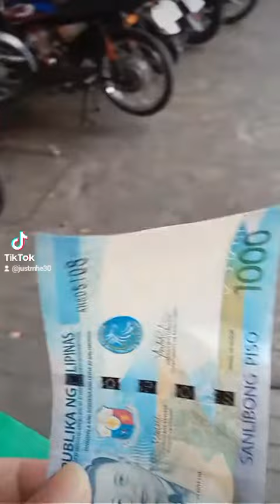VLOG 7 | 1,000 PESOS PALENGKE CHALLENGES